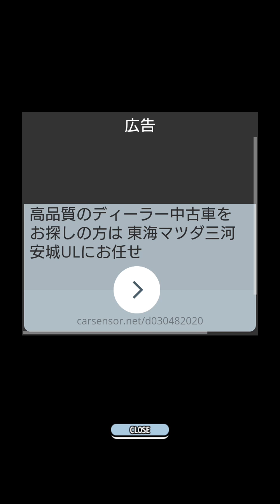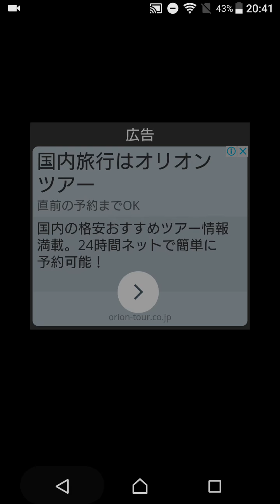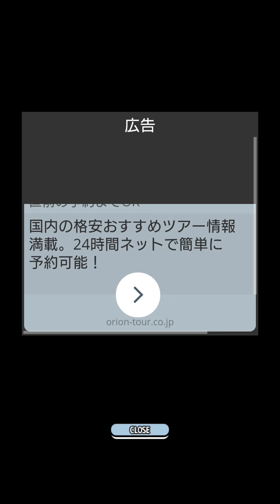【新作】お家に帰りたい - パズルアクションゲーム -やってみた！面白い携帯スマホゲームアプリ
↓ゲームのダウンロードはこちら↓
android

ー地球から惑星探索に出発した宇宙飛行士たちが未知の惑星に不時着したところからこの物語は始まりますー

宇宙航海日誌2374日目
燃料補給のため未知の惑星に不時着。
重力を感じるが、酸素の存在は確認されず。歩行することは可能。
生物の有無は不明。これよりこの惑星の探索を開始する。

宇宙航海日誌2375日目
この星の住人であろう生命体と接触。突然襲われる。どうやら我々を敵視しているようだ。このエイリアンたちから逃れ地球に帰らねば…

彼らを地球に帰すためにエイリアンから逃れ宇宙船に導いてください。

無事お家に帰れるといいですね。

▼ゲームに関して
簡単パズルゲーム！
遊び方は簡単！道標をマップに配置して、宇宙船まで導こう！
途中エイリアンには気をつけてパズルをクリアしよう！

▼操作方法
・アイテムエリアからマップ上に道しるべを配置
・スタートボタンを押すと道しるべにそってキャラが歩き出す